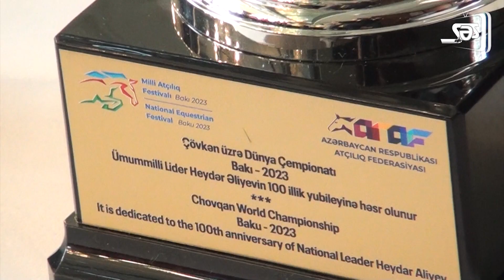Milli Atçılıq Festivalının mətbuat konfransı keçirilib